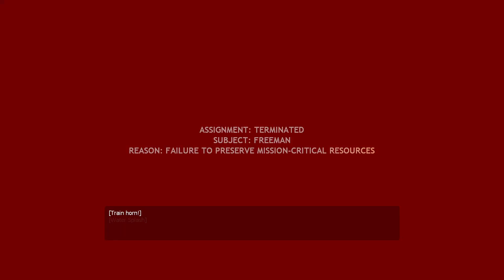Half Life 2 Chapter 7 - Highway 17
Welcome to the Half Life 2 Playthrough!

Gordon Freeman gets to use a buggy, re-learns how to fire a rocket launcher, and makes perilous leaps across the underbelly of an arch bridge